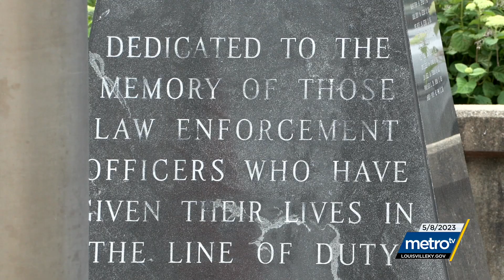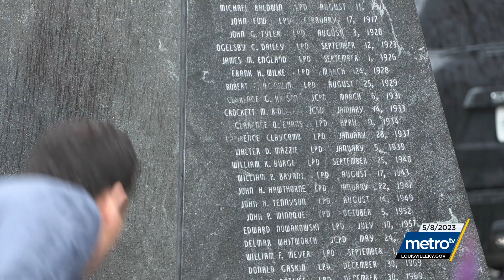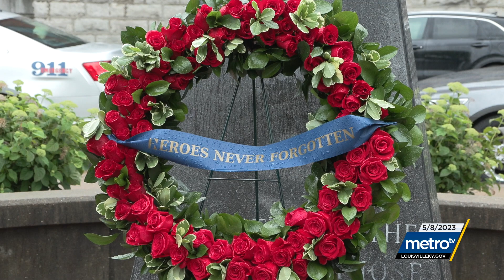Access Louisville: Fallen Officer Memorial 2023